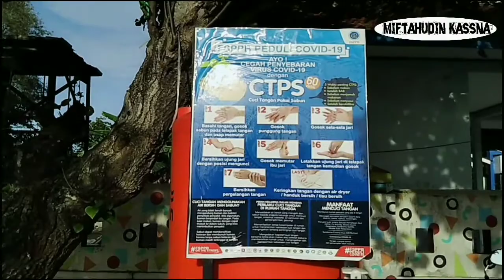JOJOK KUTAWARU DI PAGI HARI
Pemandangan Pagi Hari di Tambatan Jojok Kutawaru.